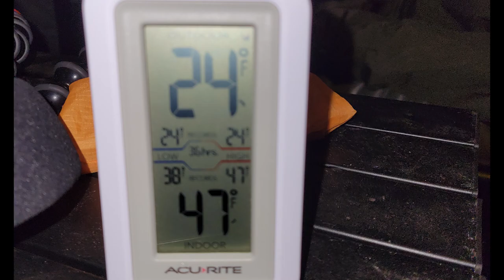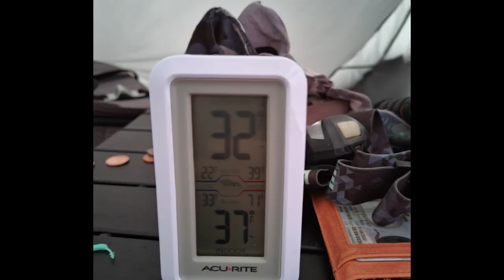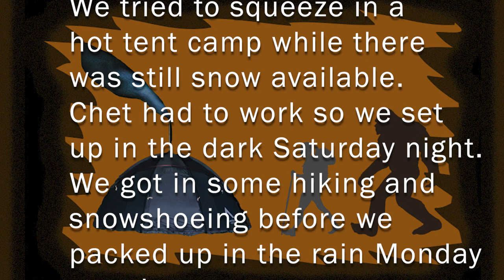Hot Tent Camp | Wildcat Mountain State Park - 01/14-16/23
On a whim we headed over to Ontario, Wisconsin, to winter camp at Wildcat Mountain. We weren't sure if there'd be snow - and we incorrectly guessed wrong and did not bring a shovel - but we thought it would give us a good chance to dial in the Nortent Gamme 8 for future camping. The tent did amazing in the cold temps and the rain while packing up.